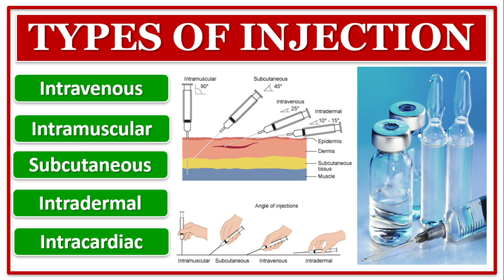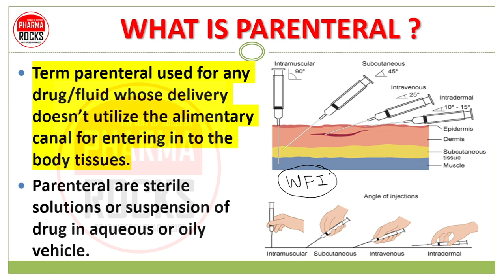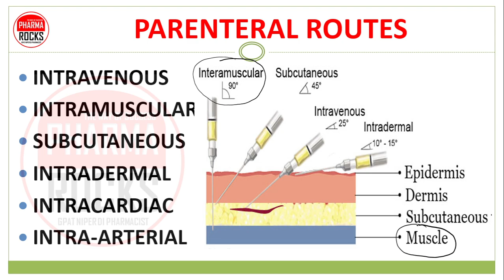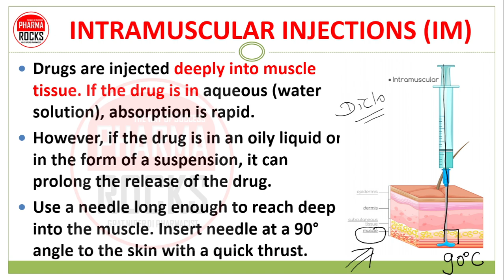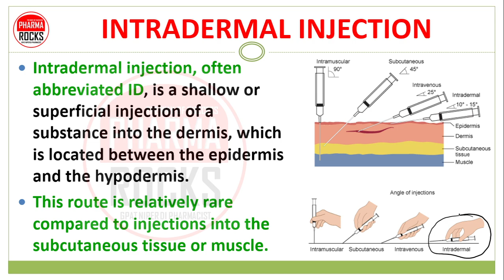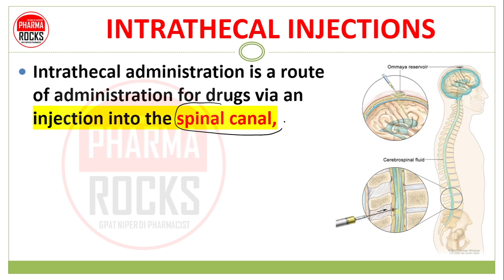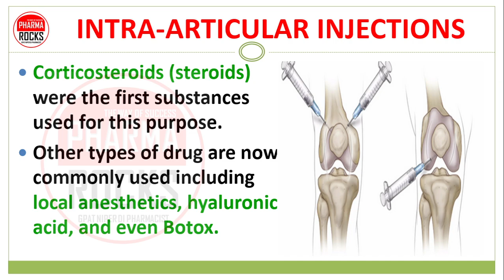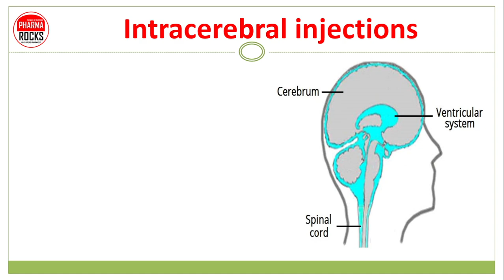TYPES OF INJECTIONS, इंजेक्शन के प्रकार, इंजेक्शन कितने प्रकार के होते हैं, SHIKHE INJECTION KE TYPE